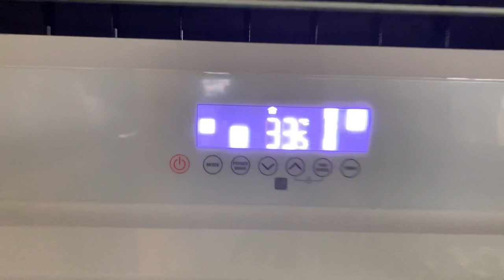Test máy điều hoà LG Inverter 98000 BTU siêu khủng.